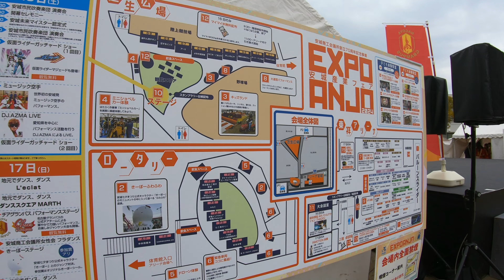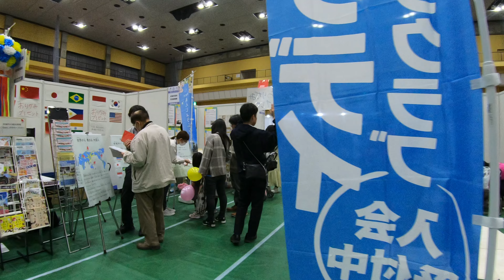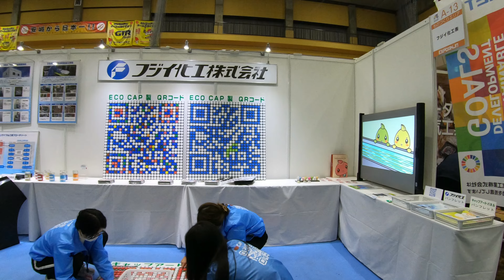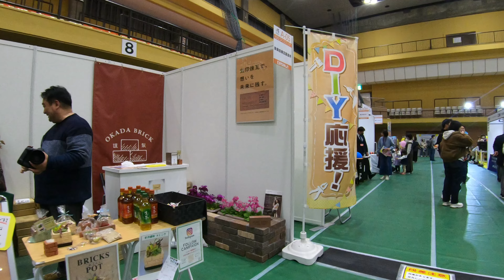EXPO ANJO 2024 安城産業フェアを散歩 walking through Japan's EXPO ANJO 2024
EXPO ANJO 2024 安城産業フェア
2024年　3月16日～17日
安城市総合運動公園
今回のテーマは「技・遊・食のフュージョン！全てを楽しむ５年に１度の安城博」。会場は同公園の東祥アリーナ、ロータリー、芝生広場。東祥アリーナでは地元企業によるブース展示や体験、物販、各種イベントを実施する。ロータリーと芝生広場では地元企業によるテントやキッチンカーを使った飲食メニューの販売、各種イベントを計画している。子どもが楽しめるイベントも数多く用意する。